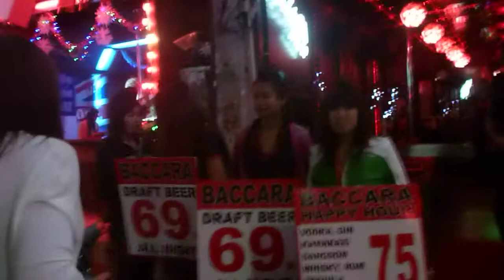Локтионов Валерий-встречает Новый Год на Walking Street Pattaya-19